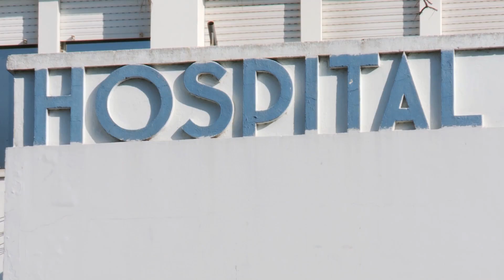Plan Maestro de Refuncionalización del Complejo Hospitalario Churruca - Visca. Institucional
Con una inversión de más de 16 millones de pesos, este plan fue impulsado por la Presidenta Cristina Fernández de Kirchner para acercar los servicios de salud de alta calidad a todos los efectivos policiales en actividad y retirados y sus grupos familiares.